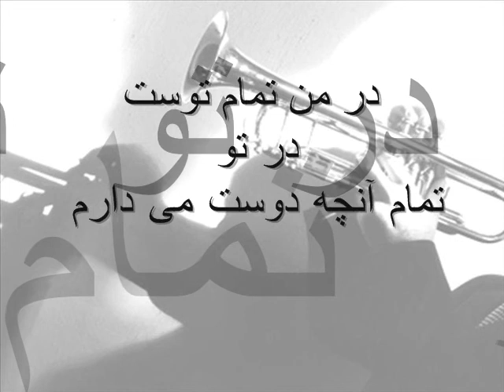che hese khoobiye.wmv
خيال تو با نفسهای من يكي شده  و  عطر باورت در هوای من پُر